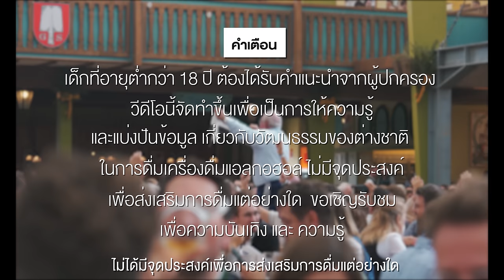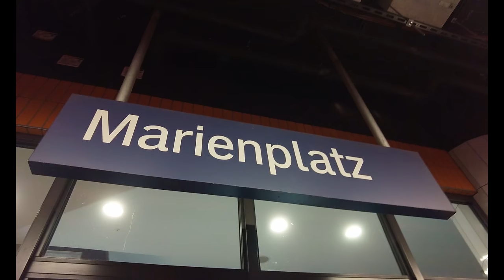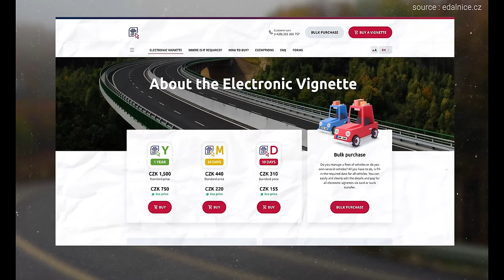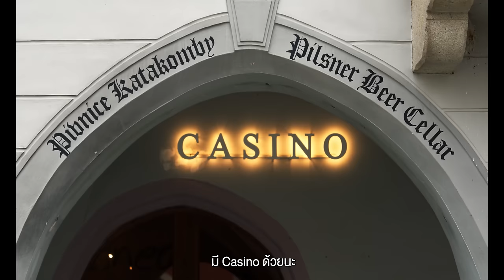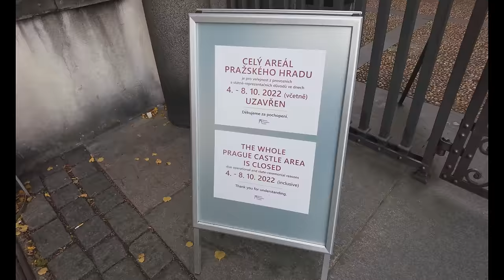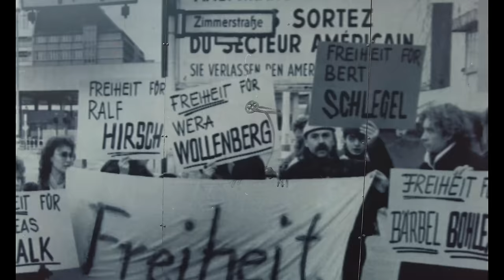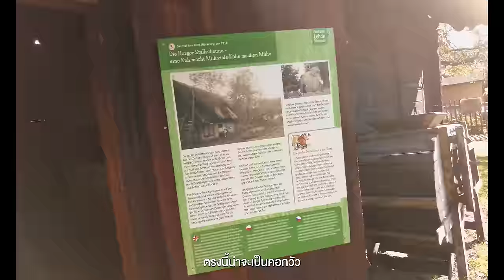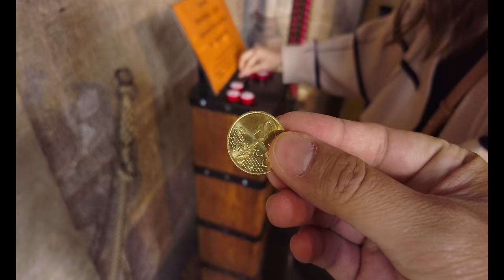8 วัน 7 คืน ขับรถเที่ยว 2 ประเทศ Germany and Czech Republic | Long edit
8 วัน 7 คืน ขับรถเที่ยว 2 ประเทศ Germany and Czech Republic | Long edit

 • กลับมาอีกครั้งกับคลิปเวอร์ชั่น Long Edit
ในรอบนี้เนี่ยก็จะเป็นการเดินทางของเราใน
ประเทศเยอรมนีและสาธารณรัฐเช็กถือเป็น
สองประเทศที่ติด Top สำหรับนักเดินทางหลาย ๆ
คนเลย เรียกได้ว่าเป็นทริปที่จัดเต็มจริง ๆ
เพราะเราไปยัง 6 เมือง 2 หมู่บ้าน1 เทศกาล
และถ้าทุกคนพร้อมแล้ว ทั้งหมดนี้ก็คือ
8 วัน 7 คืน ประเทศเยอรมนีและสาธารณรัฐเช็ก 2022

- เดินทางช่วงตุลาคม 2565
0:00 เปิดรายการ
00:43 DAY1 Oktoberfest
29:10 DAY2 Munich
56:33 DAY3 Cesky Krumlov
01:23:35 DAY4 Prague
01:27:46 DAY5 Schmilka
01:48:35 DAY6 Berlin
02:08:10 DAY7 Lehde
02:40:52 DAY8 Bamberg -Nuremberg
03:24:30 สรุป+ปิดรายการ
Credit
 Producer: Patt
 Creative : Bas, Earth
 Photographer : Bas
 Photo Edit : Jubb
 Editor:  Janejane
 Motion graphic : Oat,Toei,Tae
 Video : Bas
 Script writer : Tong
 Graphic : Beau
 Colorist : Chompoo
Camera Gear
- Sony A7C
- Sony A74
- Dji Pocket2
- Dji mini3